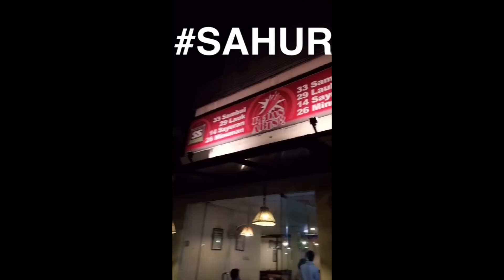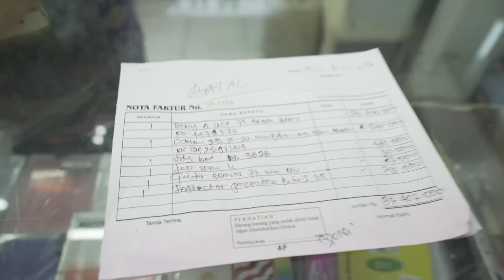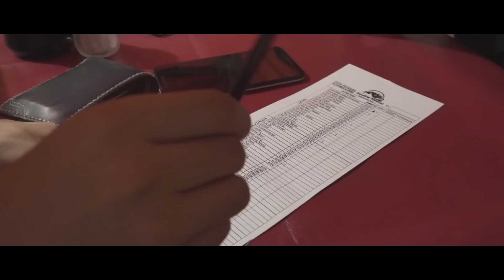PUASA MINGGU PERTAMA - CHANDRALIOWSTORY #10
Puasa minggu pertama tidak berjalan begitu lancar.